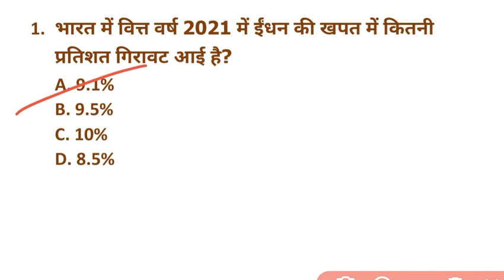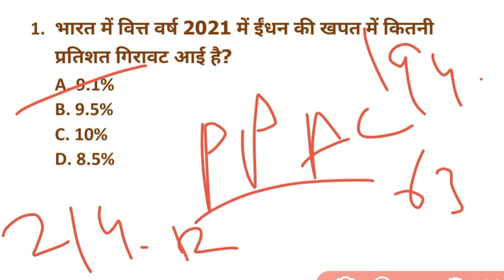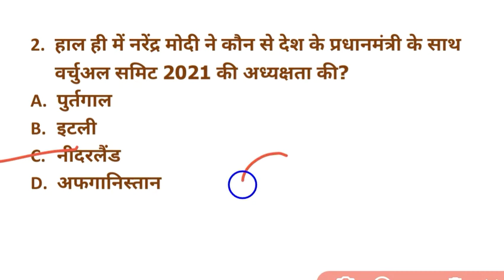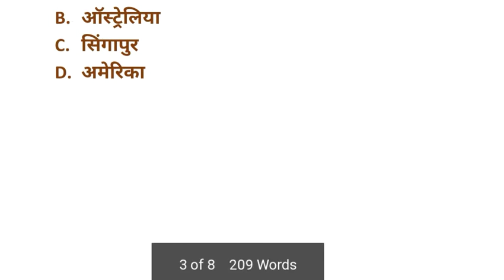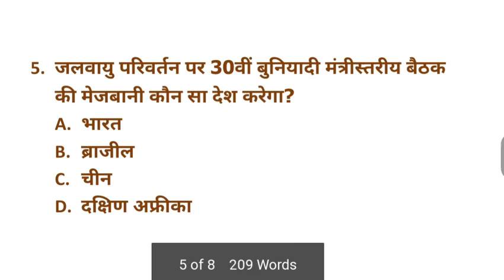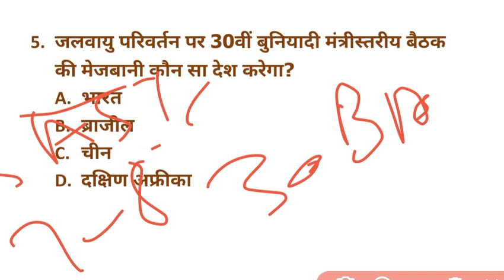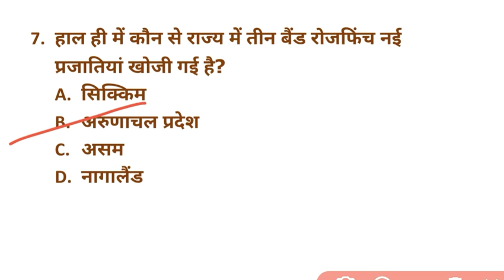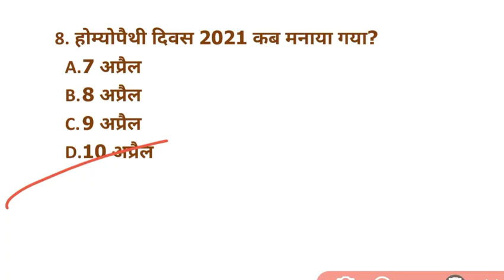7am 13 April 2021 daily current affairs for bank SSC other exams Sparking Future Sshekhawat bankers